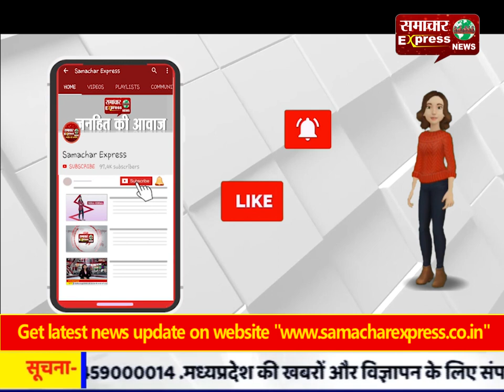क्राइम ब्रांच के इंस्पेक्टर को 40 हजार की रिश्वत लेते रंगेहाथ पकड़ा